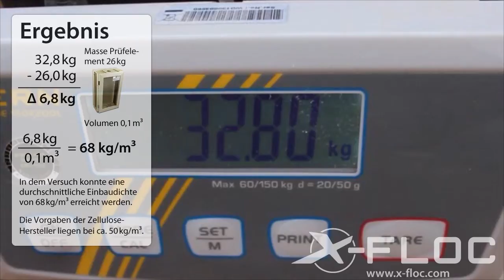Einblasdämmung in 72m Höhe mit der X-Floc EM365 | Blowing injection experiment at 72 metres height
Wir werden regelmäßig zu der maximalen Schlauchlänge und größtmöglichen Steighöhe unserer Einblasmaschinen befragt.

Im März 2015 haben wir dazu eine Versuchsanordnung mit einer Einblasmaschine EM365 in Verbindung mit einem Prüfelement auf 72m Höhe aufgebaut.
Dieser Maschinentyp ist mit einer 3-stufigen Turbine sowie zwei Verstärkungsgebläsen ausgerüstet.
Die Schlauchlänge betrug ca. 100m, die Steighöhe wurde mit einer Hubarbeitsbühne simuliert.

Zuerst haben wir den Maximaldruck der Maschine in luftiger Höhe gemessen.
Er betrug satte 474mbar.
Beim Einblasversuch haben wir mit konservativen Einstellungen eine Dichte von 68kg/m³ erreicht – weit mehr als erforderlich.

Daraus ist einfach ablesbar, dass die Baureihe EM300 ausreichend viel Luftleistung für höchste Ansprüche zur Verfügung stellt.
Für Dämmstoffe mit einer höheren Schüttdichte könnte sich die Steighöhe zwar reduzieren, für praktische Anwendungen scheint wohl ausreichend viel Reserve vorhanden zu sein.

Mit X-Floc dämmen Sie sicherer.

Hinweis Zulufteinheiten:
EM320/EM340: 3× Hochleistungs-Radialverdichter
EM325/EM345: 5× Hochleistungs-Radialverdichter
EM360: 1× Hochleistungs-Turbine
EM365: 1× Hochleistungs-Turbine und 2× Hochleistungs-Radialverdichter

We are regularly asked about the maximum hose length and greatest possible climb height of our injection machines.

In March 2015, we set up a test arrangement for this purpose with an EM365 blow-in machine in conjunction with a test element at a height of 72m.
This type of machine is equipped with a 3-stage turbine as well as two booster blowers.
The hose length was approx. 100m, the climbing height was simulated with an elevating work platform.

First we measured the maximum pressure of the machine at airy heights.
It was a whopping 474mbar.
During the blow-in test, we achieved a density of 68kg/m³ with conservative settings - far more than required.

From this it is easy to see that the EM300 series provides sufficient air performance for the highest demands.
For insulating materials with a higher bulk density, the rise height might be reduced, but for practical applications there seems to be enough reserve.

Insulate more safely with X-Floc.

Note supply air units:
EM320/EM340: 3× high efficiency centrifugal compressors.
EM325/EM345: 5× high efficiency centrifugal compressors
EM360: 1× high-efficiency turbine
EM365: 1× high-efficiency turbine and 2× high-efficiency centrifugal compressor